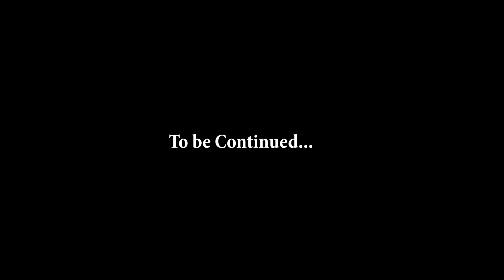THE SE7EN THIEVES | ACTION SHORT - FILM | STILLBLACK FILMS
ONE PLAN. ONE MISSION. DIFFERENT PURPOSE.